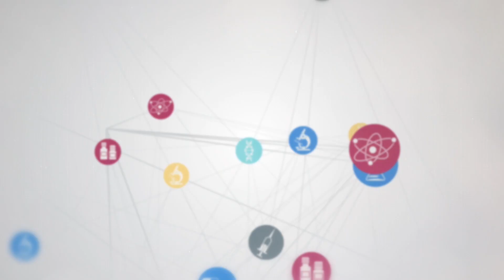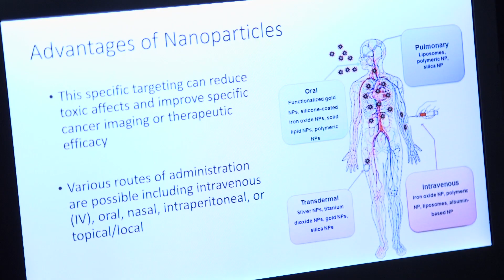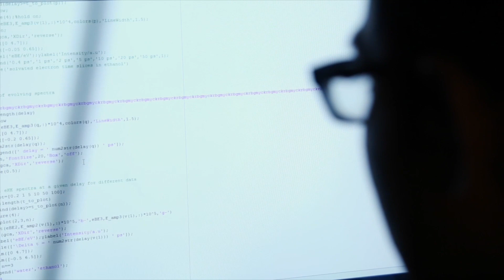USC Michelson Center for Convergent Bioscience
USC is committed to solving the “wicked problems” of the modern world, those that are the most intractable and require multiple approaches. The USC Michelson Center for Convergent Biosciences (opening Fall 2017) was created to accelerate discoveries from the bench to the bedside. The center's goal is to disrupt the barriers between disciplines, and enable a new way of thinking about biomedical discovery and its application. The physical hub of this effort is Michelson Hall, a state-of-the-art research building housing cutting edge technology platforms and the nucleus of our research programs. But the heart and the brains of this effort resides with our pioneering faculty, drawn from a diverse network of scientists, engineers and students.

This group comes from the USC Dornsife College of Letters, Arts and Sciences, the USC Viterbi School of Engineering, the Keck School of Medicine of USC, as well as the USC School of Cinematic Arts and the Information Sciences Institute. While their methods differ, their goal is the same: to develop real-world solutions to health and medicine in real time to fast track the detection and cure of diseases.

Through the generous donation of $50 million from Gary K. Michelson, a retired orthopedic spinal surgeon, and his wife, Alya Michelson, USC's convergence efforts have accelerated.  The University of Southern California is making a significant commitment to convergent bioscience – a new way of solving complex health problems.